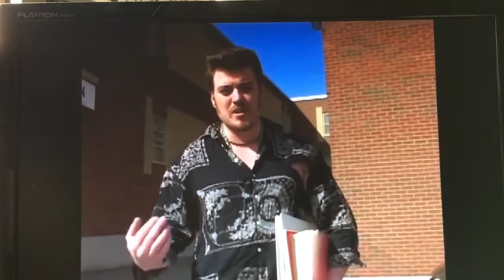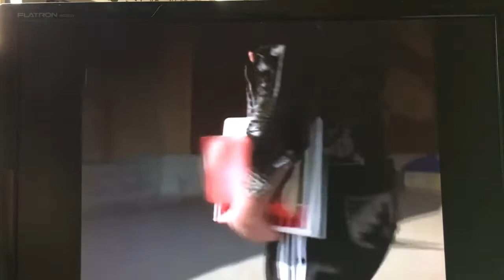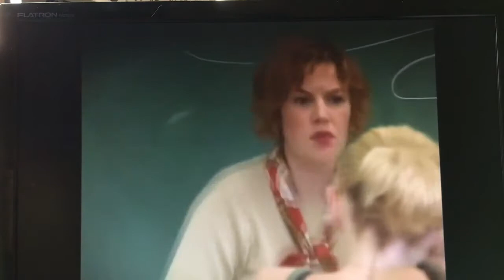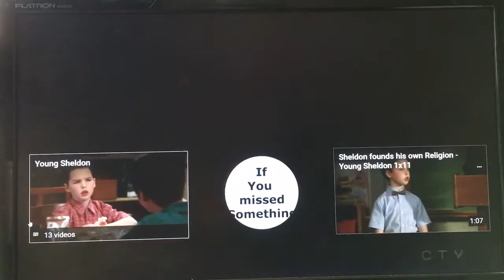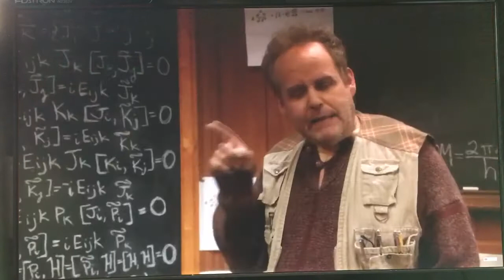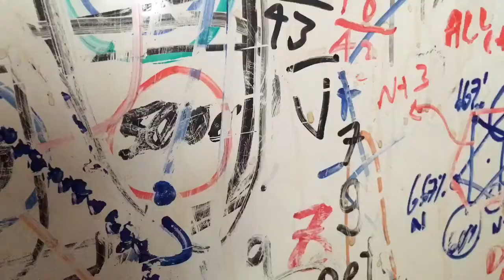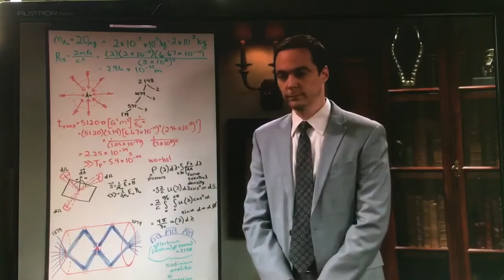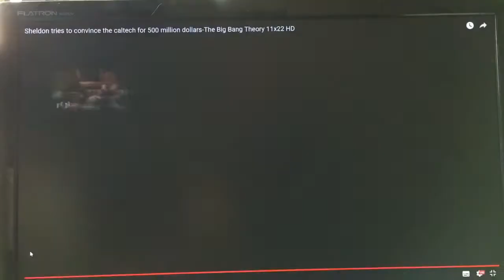big jim parsons plays me so he should pay me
i messed up with the title but this first list is neat

...  Austin Lee Meredith I Did Exactly What He Wanted Me To Do

fixed

...  Keep Believing That I Believe Your Lies
...  If You Attack Me Then I Will Destroy You
...  The God Of Wisdom And Philosophial Reflection
bazinga
or should i say 3858

...  Why The Hell Should I Care Since You All Hate Me
...  They Base Their Accusations On Illusions
...  Seriously Seriously Seriously
...  Not A Clue What They Got Themselves Into
...  The Old And New Testaments Are Highly Retarded
...  They Love Taking Things Out Of Context
...  I Have So Much Voltage Traveling Through Me
...  The Saturn Matrix Is Not The Real World

...  Let Me Finish The T H I R D Testament For You

...  Austin I Will Love You Til The End Of Time
...  Study The Heavens To Learn Who The Gods Are

whatever really

give me your money clowns
or fucking get lost and die

i think this can be done for like $100,000

$100,000 divided by $2 is 50,000 people

so get busy and share and smarten the fuck up and get your grade ten already